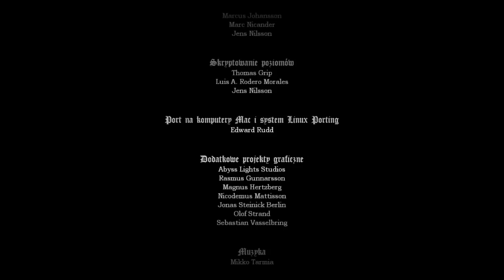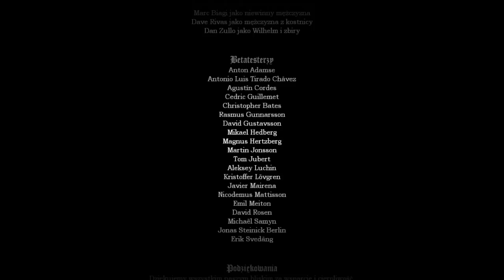Zagrajmy w Amnezja mroczny obłęd część 19 - Wybór